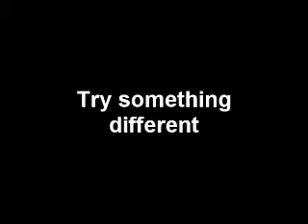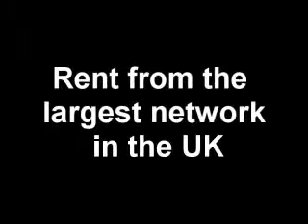Motorhome Hire Essex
is a site for camper van and motorhome hire in Essex. This is the UK's largest network of motorhomes available. More details: call FREE (UK) 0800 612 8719 anytime!